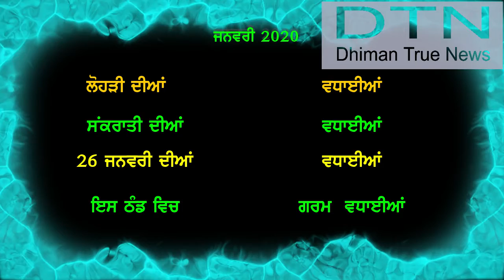Dhiman true News lohri ki congratulation